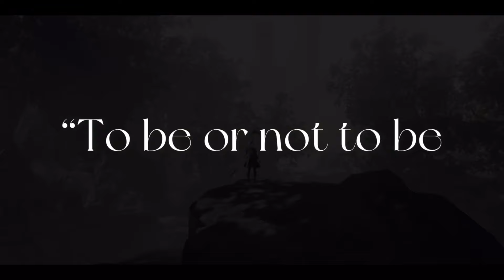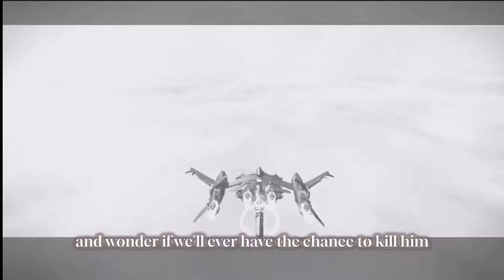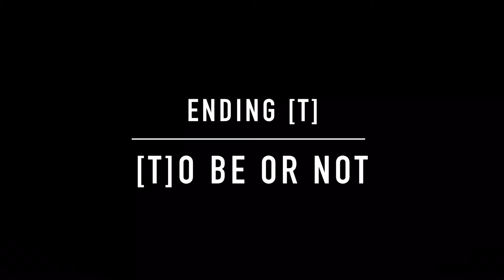2B: The Greatest Tragedy in NieR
NieR Automata is a sad game 😢

This short video essay was surprisingly fun to make, especially for such a sad topic. I decided to recap and analyze one of my favorite sad games and what makes it such a tragic story. Incuding gameplay immersion, and callbacks to Shakespearean writting, NieR Automata masterfully crafts it’s greatest tragedy. This vid contains MAJOR spoilers tho.

Lunar Tear - NieR: Automata
Weight of the World - NieR: Automata yltto